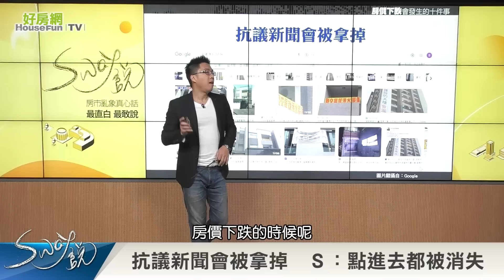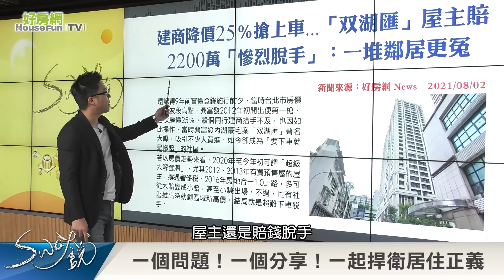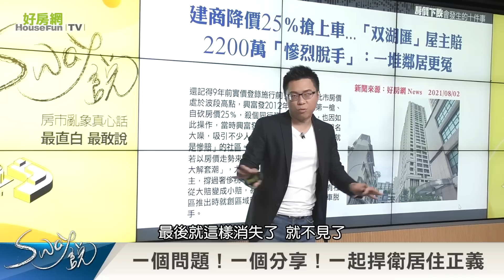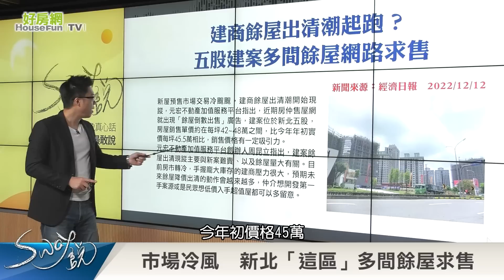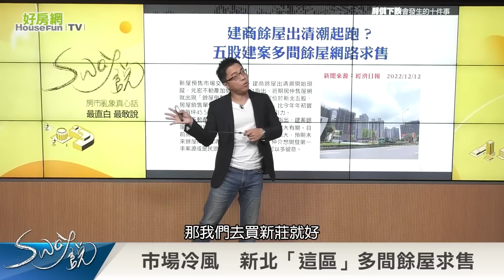房價下跌時 Ｓ：餘屋會大降價｜Sway說｜好房網TV｜20230328